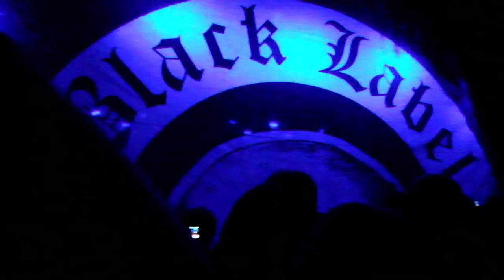BLS ZAKK WYLDE CLIPS MEMPHIS MINGLEWOOD HALL 10-8-11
GREAT SHOW AWESOME GUITARS!!